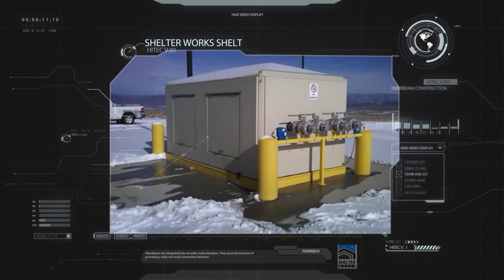Shelter Works Tradeshow Booth Video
A mock movie for the Shelter Works trade show.